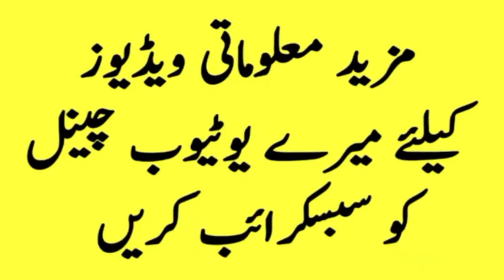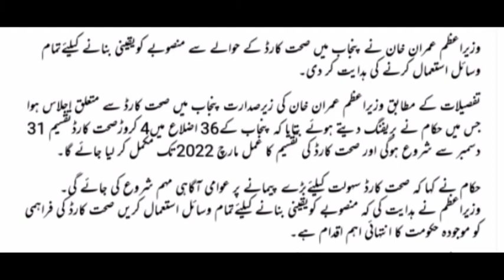Good News/ Sehat Insaaf Card for Public of Punjab/ Free Medical Treatment of People of Punjab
here i am sharing good news for public of Punjab that PM Imran Khan Instructed to Provide Sehat Insaaf Card in Punjab for Free Medical Treatment in Hospitals